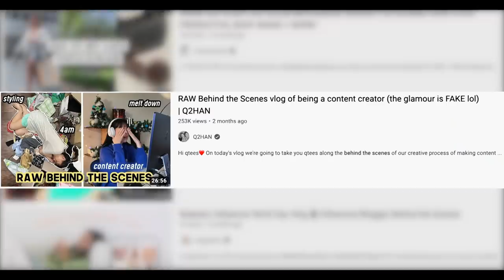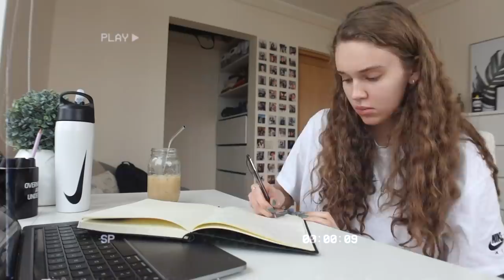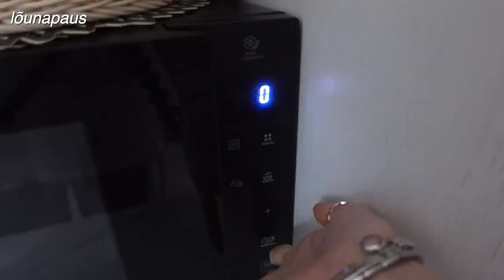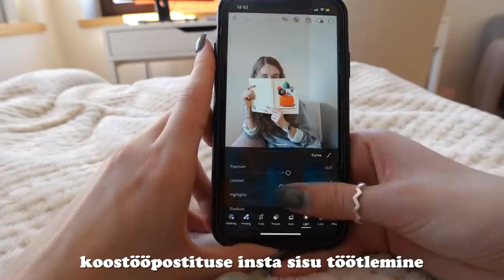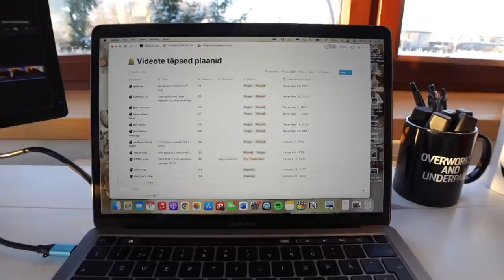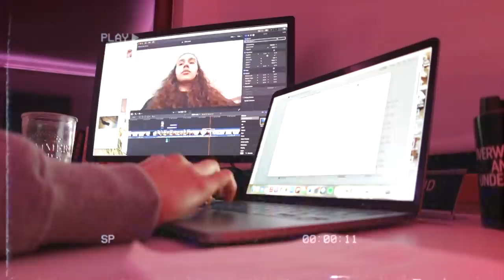võtan teid nädalaks tööle kaasa!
loodan, et vähemalt ühele teist on see võimalus oma mõtteid ärevatelt teemadelt eemale saada!

- Maria